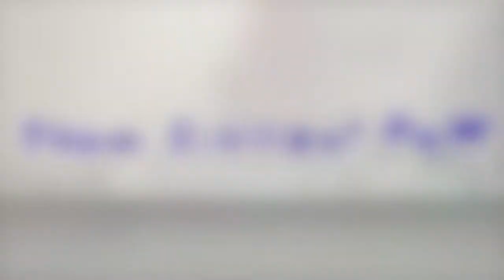Minecraft Playstation4 Edition: Hide And Seek #2